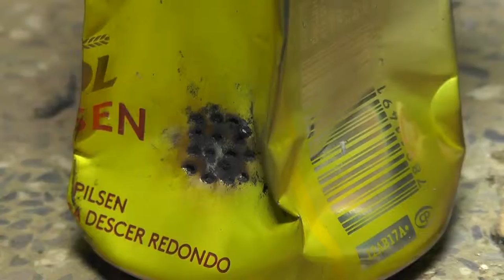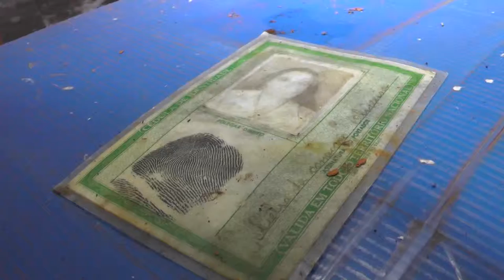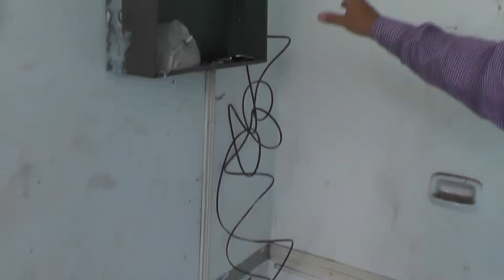UNIDADE MISTA DE SAÚDE EM COMPLETO ABANDONO